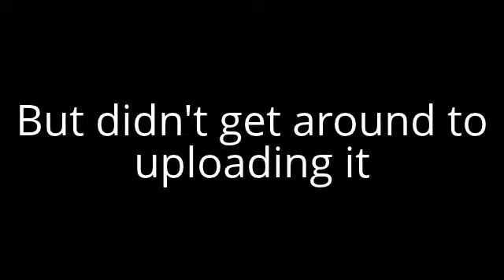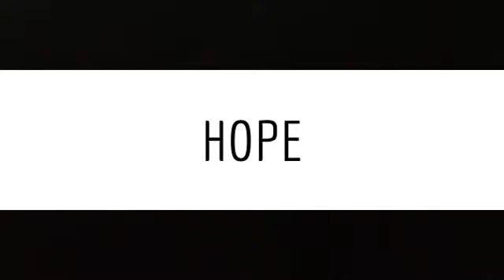Extreme Challenges - Roof Jump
This was really awesomely fun.  I finally got around to uploading it.  ENJOY